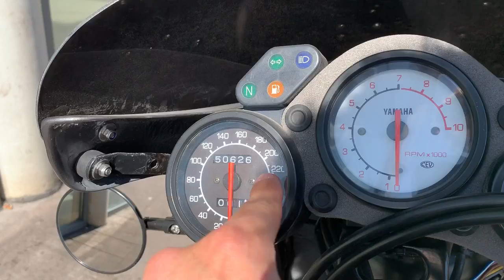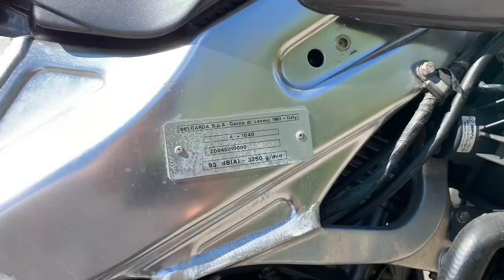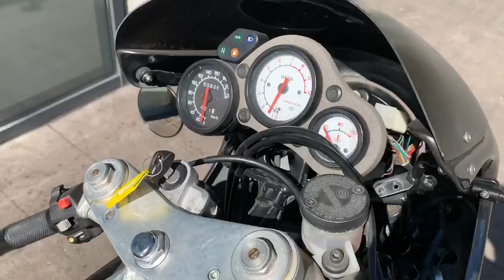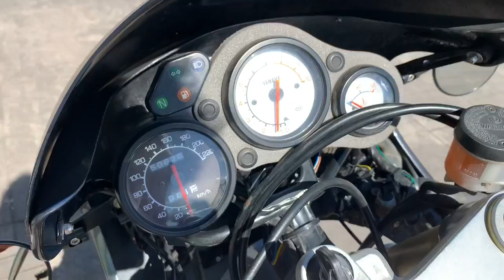Yamaha SZR 660 (CRSS #046) - Moto Monocilíndrica - Customizada Cafe Racer SSpirit